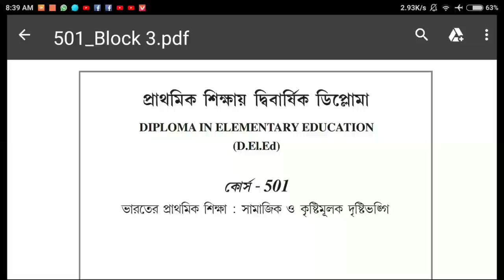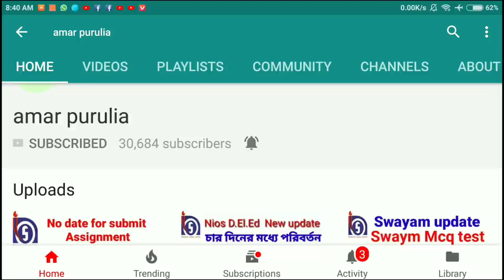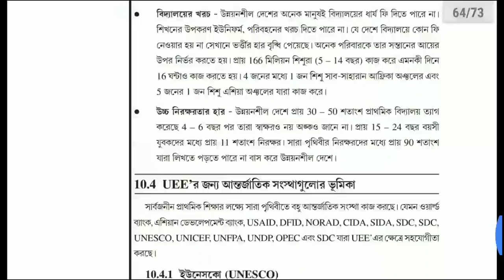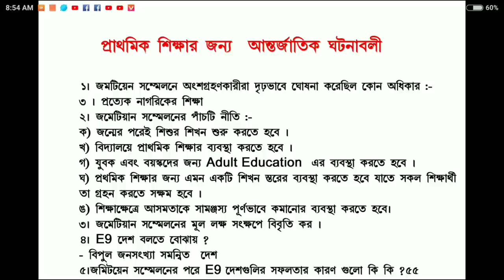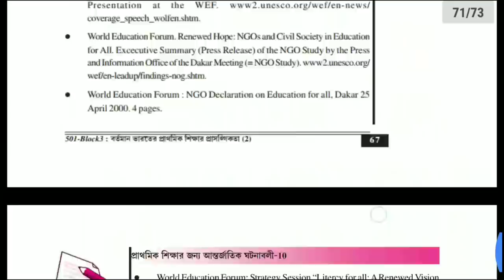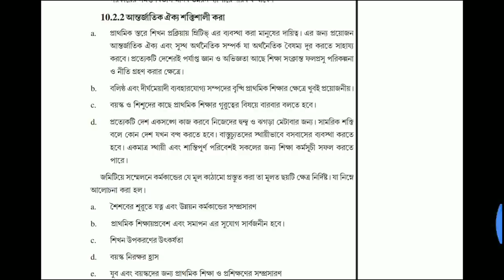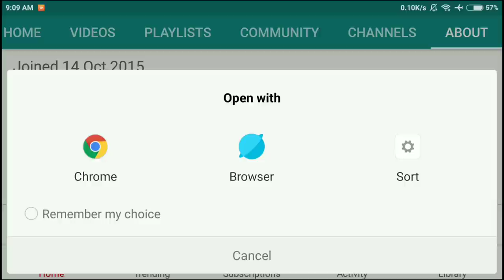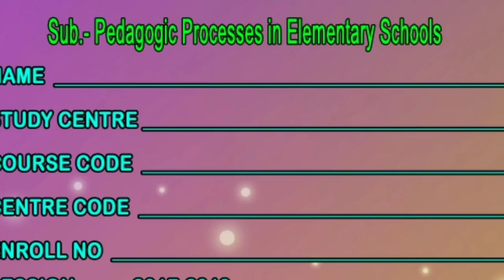Nios D.El.Ed er deoya course 501 Pdf er answer . Important questions course 501 block 3